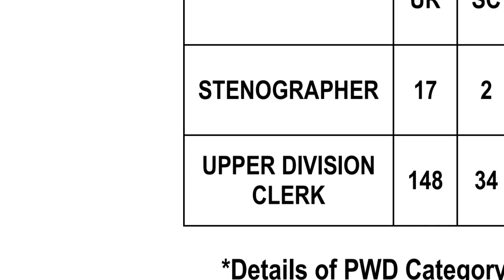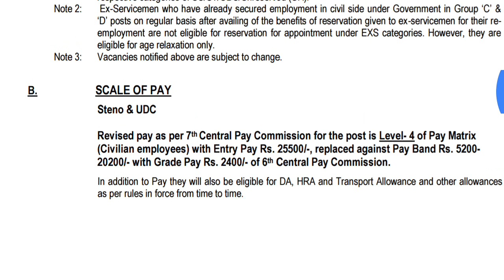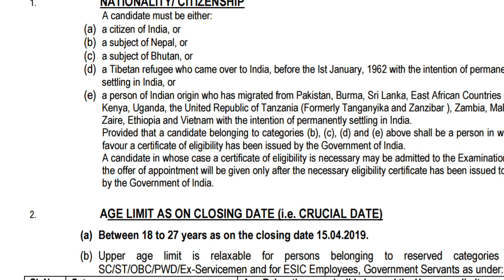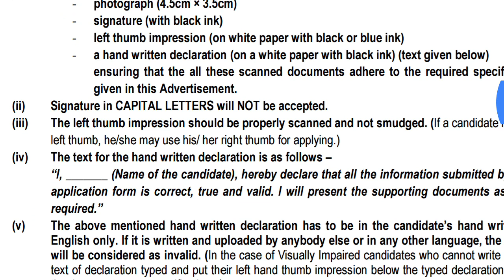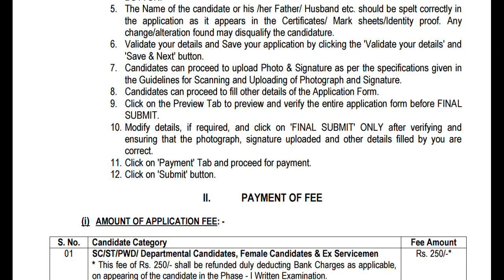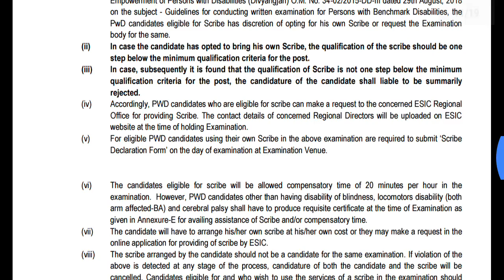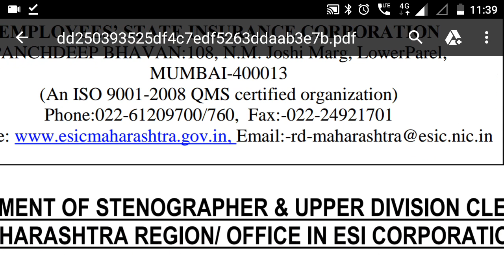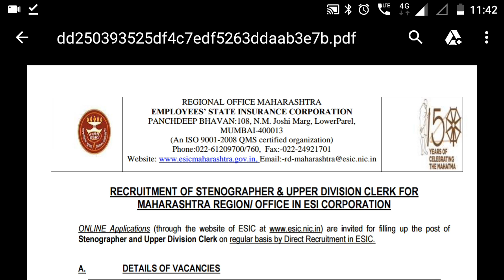स्टेनोग्राफर और टाईपिस्ट की भर्ती। सरकारी नौकरी।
Maharashtra Mein Nikali gayi hai ya Sarkari Naukri।

12th pass or graduates ke liye hai ya Bharti।

Mahila ye bhi kar sakti hain apply।

stenographer and upper division clerk ki bharti।

apply karne ka pura process online hai।

poori ke liye poora video dekhiye Hai।

Naukri se Judi Har EK Jankari jane ke liye aur online apply karne ke liye Neeche Diye Gaye website link par click kijiye।